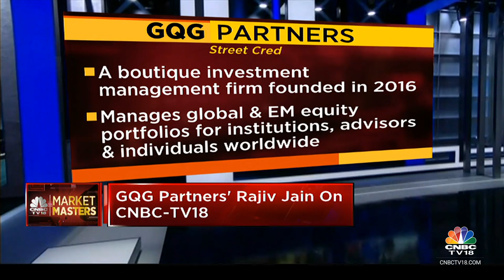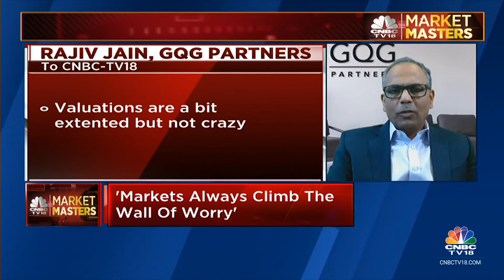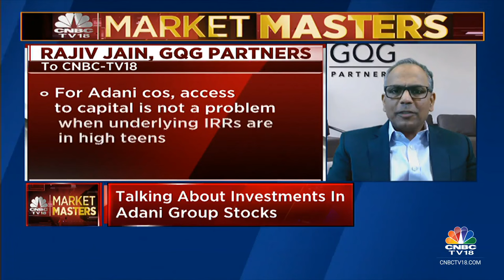Rajiv Jain Of GQG Partners Talk About Investments In Adani Group Stocks | Market Masters | CNBC TV18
Rajiv Jain, Chairman & Chief Investment Officer of GQG Partners talks about investments in India, the difference between India and other emerging markets, the earnings outlook, their bet on Adani Group, and more.

n18oc_business